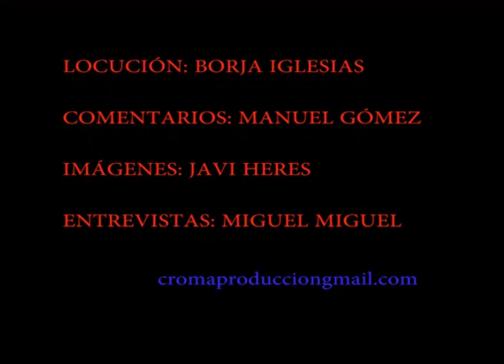denis vs juan mata